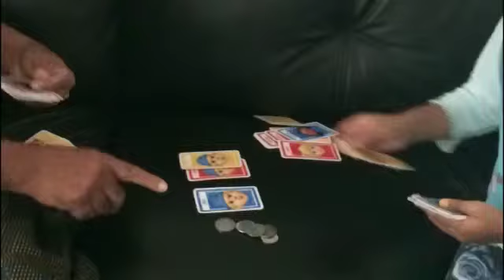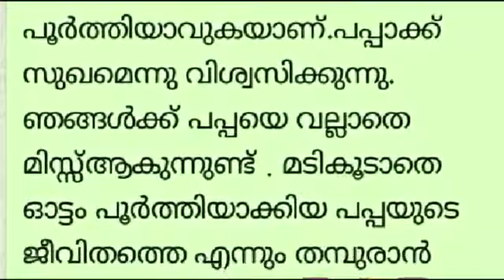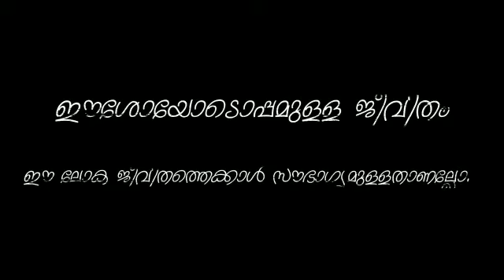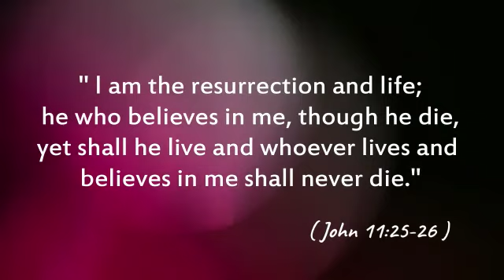Love You Pappa always